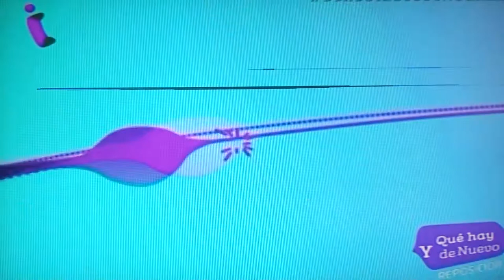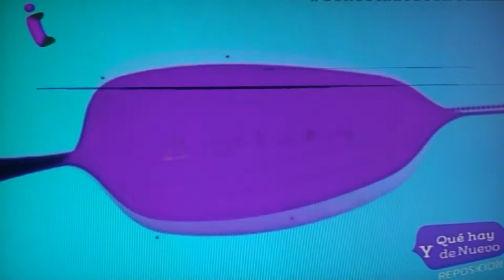GERENCIA 360 00206